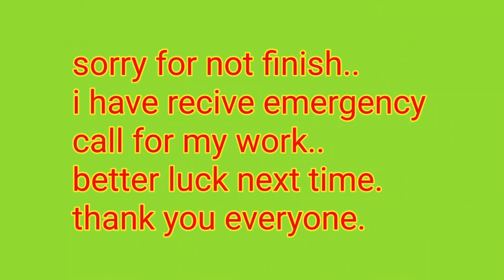samyag x2 spicy/fried chiken wings/pinoy mukbang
Samyang×2spicy